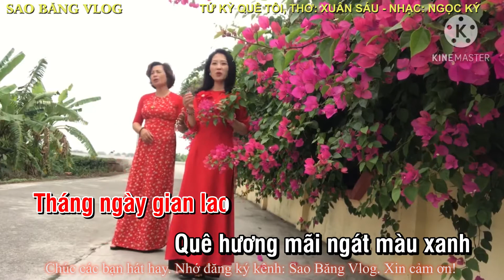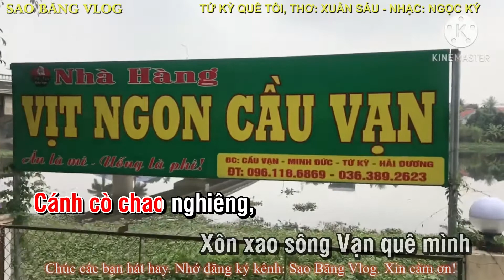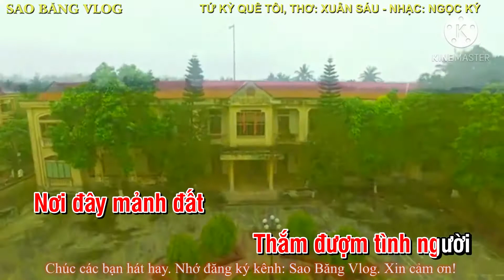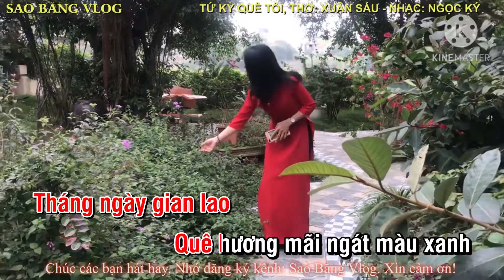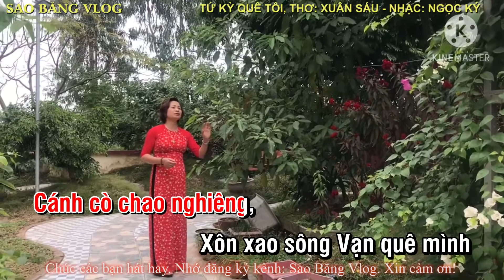KARAOKE: TỨ KỲ QUÊ TÔI- TONE NỮ. THƠ: XUÂN SÁU, NHẠC: NGỌC KÝ